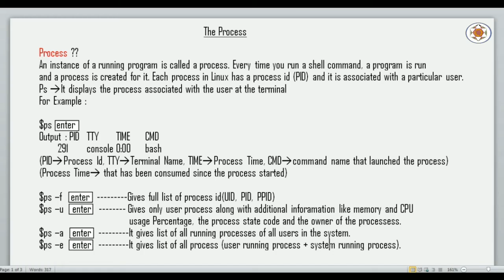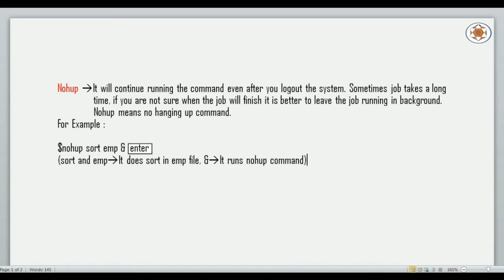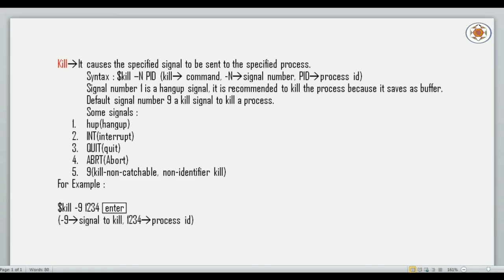Unix Commands Tutorial Part 13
In this video lecture, I am going to explain about some unix commands  in detail like ps, kill, nohup commands associated with process in unix.